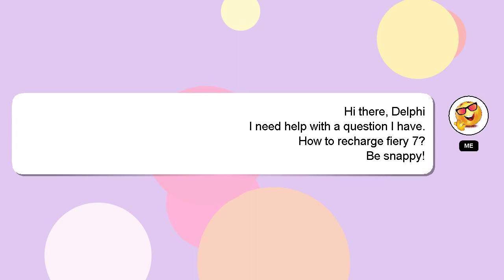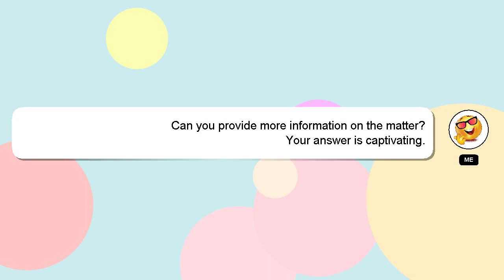How to recharge fiery 7?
Allow me to introduce myself briefly, Hello, I am Delphi. I am at your disposal to help you with any questions you have. - How to recharge fiery 7?

If you need more specific information, let me know by leaving a comment or starting a chat. I will 'heart' your answer to show my gratitude for your contribution.

*2 What we are experimenting :*